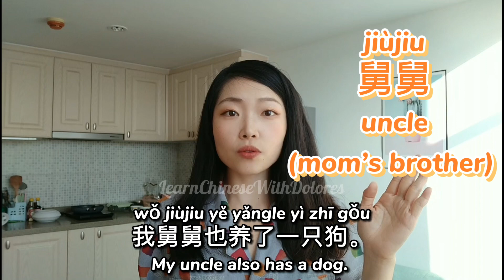Learn Chinese | pet 宠物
chǒngwù
宠物
pet

nǐ yǒu chǒngwù ma
你有宠物吗？
Do you have pets?

wǒ jiějie yǎng le yì zhī gǒu
我姐姐养了一只狗
My sister has a dog.

yǎng
养
to raise;
to breed

shì yìzhī jīnmáo
是一只金毛!
It’s a golden retriever!

wǒ jiùjiu yě yǎngle yì zhī gǒu
我舅舅也养了一只狗。
My uncle also has a dog.

jiùjiu
舅舅
uncle (mom’s brother)

shì yì zhī jíwáwa
是一只吉娃娃！
It’s a chihuahua!

wǒ péngyou yǎngle yì zhī māo
我朋友养了一只猫。
My friend has a cat.

shì yì zhī jiāfēimāo
是一只加菲猫！
It’s a Garfield!

wó méiyǒu chǒngwù
我没有宠物。
I don’t have any pet.

wǒ māma yǒu chǒngwù
我妈妈有宠物！
My mom has a pet!

shì yìzhī wūguī
是一只乌龟！
It’s a turtle !

wūguī
乌龟
turtle

你有宠物吗?

nǐ yǎngle shénme
你养了什么？
What (pets) do you have?